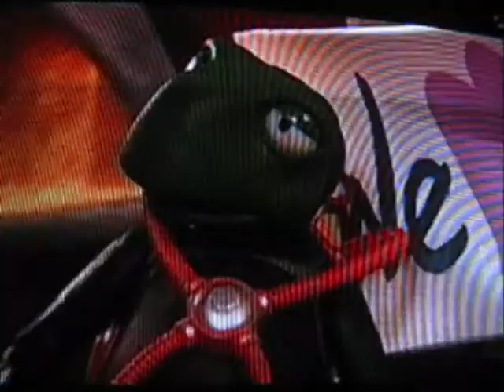SinäKakkaTuuba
Konna haluaa panna.

Video vuodelta 2003, Herkulliset naapurit.